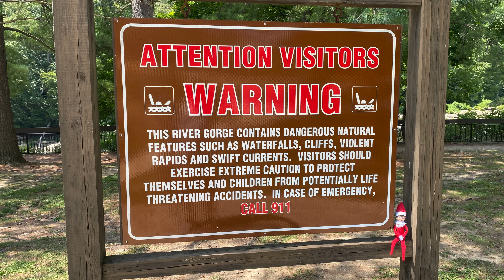The Fall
The Fall Starring The Elf